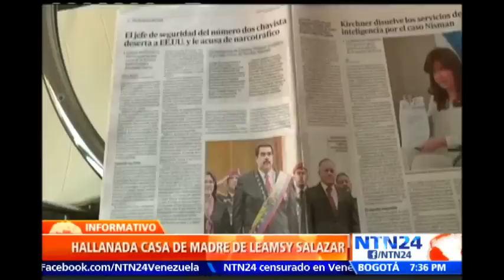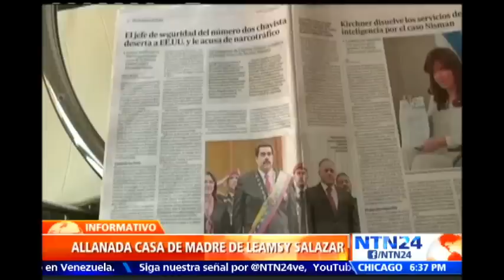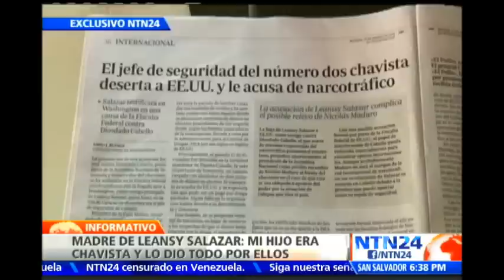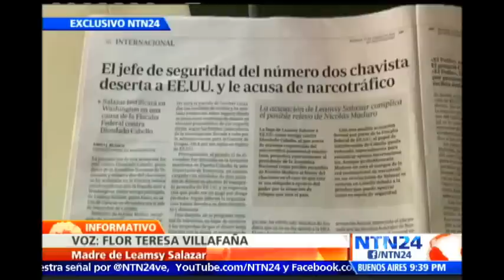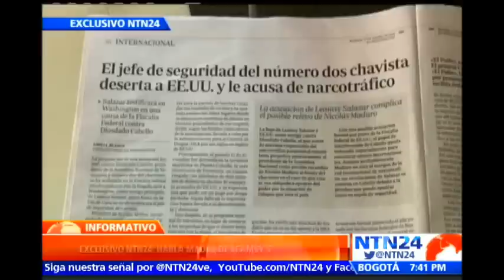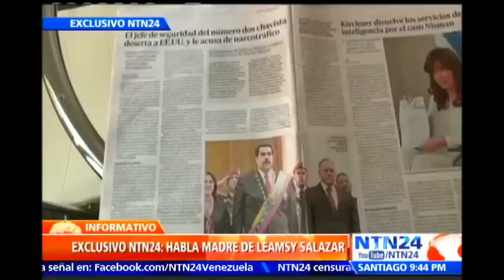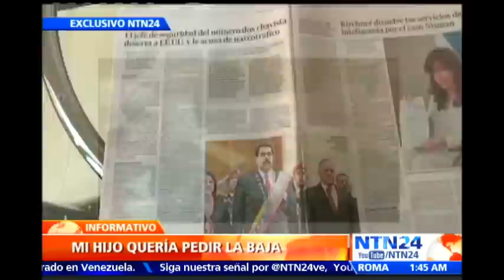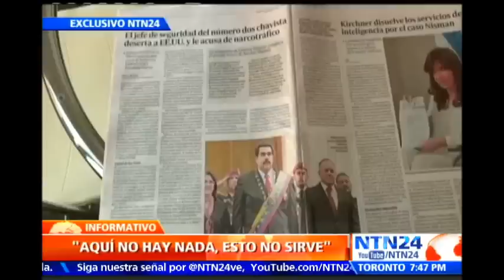Luego de que “militares” allanaran su casa, madre de Leamsy Salazar asegura que su hijo no miente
Visite - En diálogo en exclusiva con El Informativo de NTN24, Flor Teresa Villafana, madre del militar Leamsy Salazar, quien habría denunciado a Diosdado Cabello ante las autoridades estadounidenses de ser el cabecilla del narcotraficante ‘Cartel de los Soles’, aseguró que este viernes “militares” allanaron su vivienda.
La señora dijo que, pese a que el operativo fue repentino, no le ocurrió nada ni a ella ni a su familia. “Mi hijo trabajó doce años con el presidente Hugo Chávez. Él amaba al Presidente. Daba la vida por él. Incluso me lo presentó”, dijo Villafana.